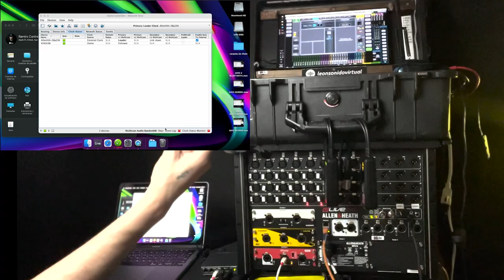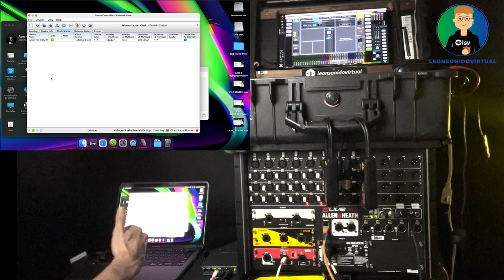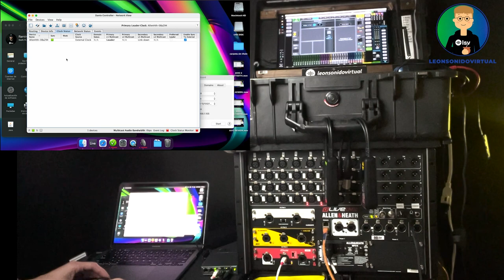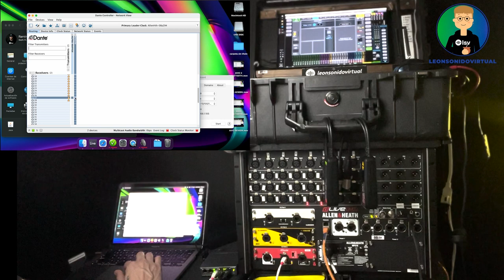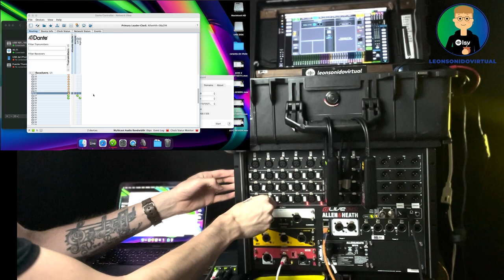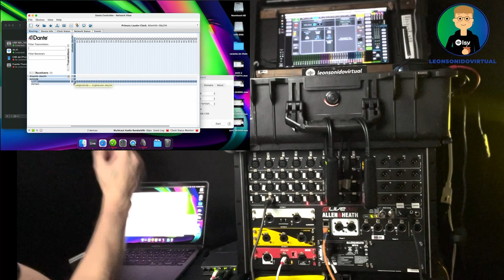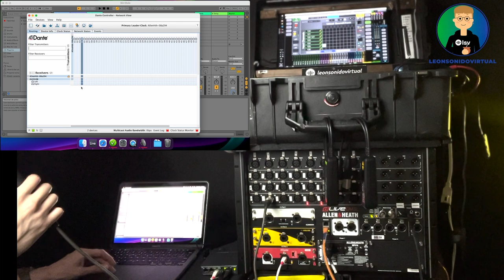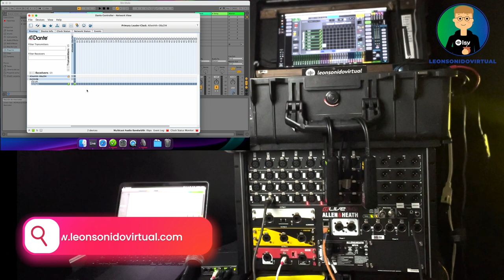Dante AVIO USB - video explicativo y demostrativo de esta tarjeta AVIO de Audinate!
Hola! En este video te quiero contar sobre las prestaciones y configuración de esta tarjeta AVIO USB de Dante by Audinate

Consíguelos en AVCOM (Colombia)